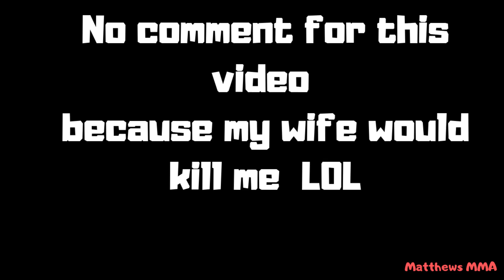Rachel Ostovich Twerk and Instagram Moments 2020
Rachel Ostovich is a UFC fighter from Hawai.
Here are the best moments of 2020